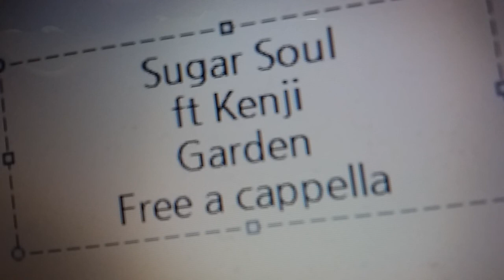シュガーソウル - ガーデン feat. Kenji Free a cappella フリーアカペラ